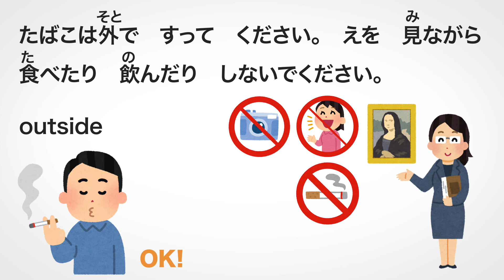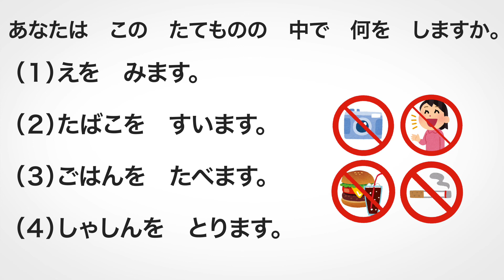【JLPT N5】Reading Training Day4